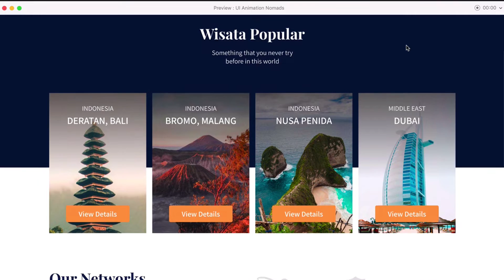Trailer Pertama Kelas BWAFWD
Hi people with the spirit of learning, di sini kami memiliki kelas terbaru yaitu adalah BWAFWD yang akan memberikan materi tentang UX, UI, Front-End, Back-End dan juga Branding Portfolio.

Terima kasih!